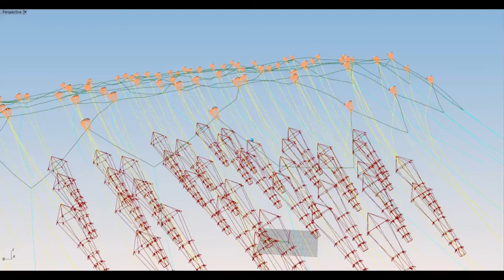Rotary nets spinning in lift net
Rotary kite networks are spinning using lift lines inside a lift kite network net. The flying wind turbines are kept apart in an array by the lift network.